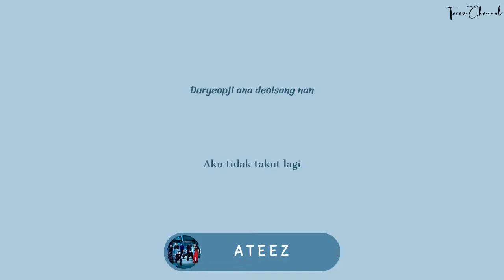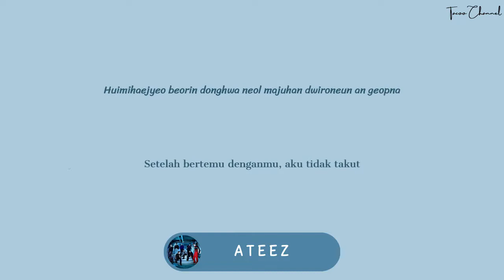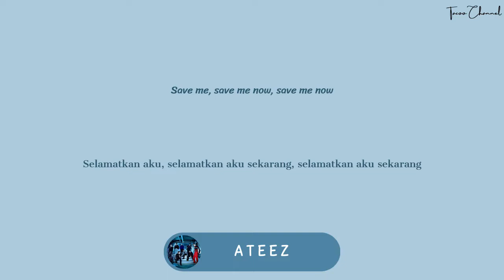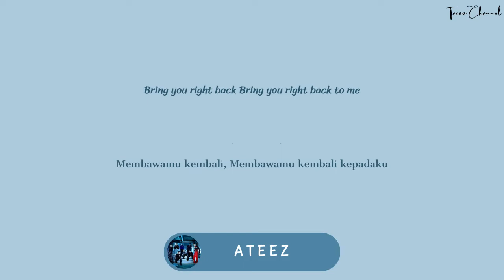ATEEZ - Let`s Get Together Ost Mimicus (Rom/Ind) lyrics lirik terjemahan Indonesia